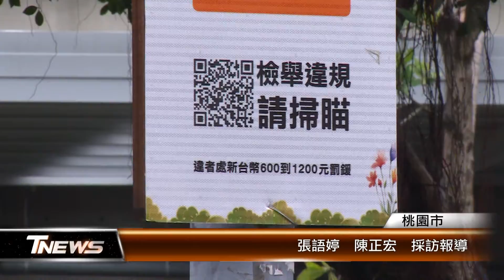不是機車格！ 身障車格旁斜紋是淨空區 │T-NEWS聯播網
為了方便身障民眾上下車，一般身障停車格旁都會畫上白色斜紋淨空區，提醒民眾不要佔用；不過，多數民眾並不知道淨空區的作用，加上畫得實在太像機車車格，時不時就被佔用！桃園市交通局提醒，身障停車格旁都有標示，違規依法可罰600~1200元。